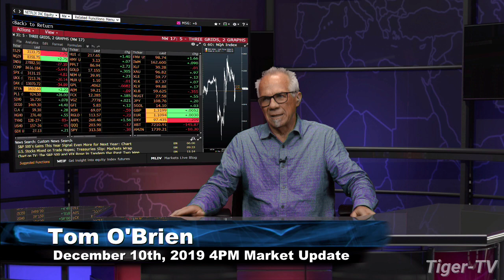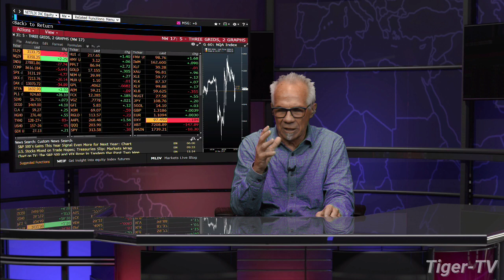December 10th, 4PM ET Market Update on TFNN - 2019